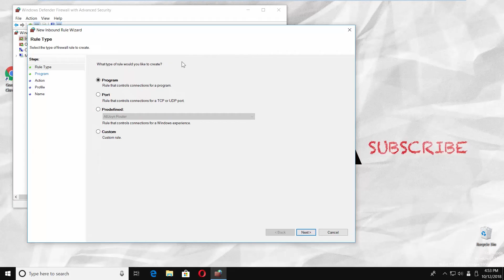How to Open UDP Port in Windows 10 Firewall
In today's video, we will show you how to open udp port in windows 10.
Go to taskbar search. Type ‘windows Firewall’. Click on ‘Windows Defender Firewall with Advanced Security’ to open it.
Choose ‘Inbound Rules’ from the left side menu. Click on ‘New Rule’ on the right of the window. Check ‘Port’ and click on ‘Next’. Check ‘UDP’. Check ‘Specific local ports’ and type ‘4040’. Click on ‘Next’. Click on ‘Next’ two more times. Enter ‘4040’ as a Name. Click on ‘Finish’.